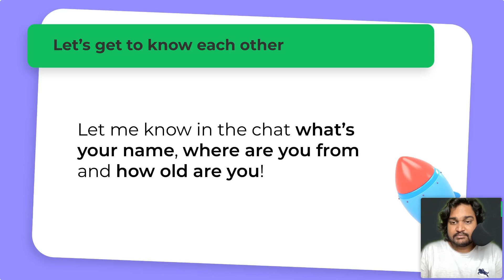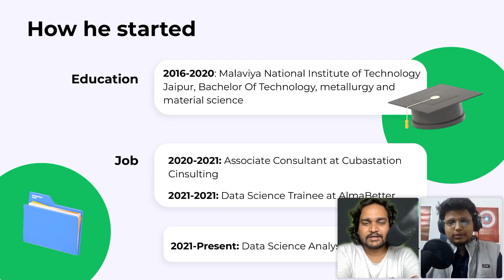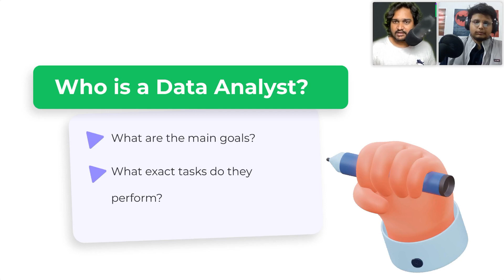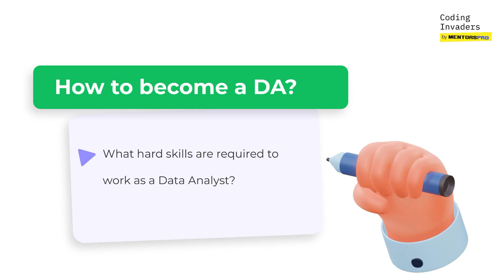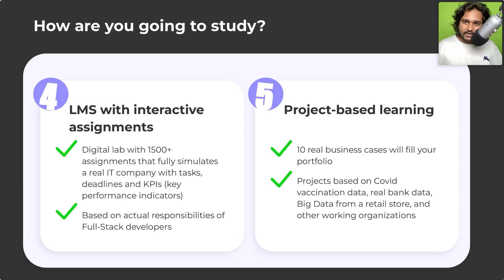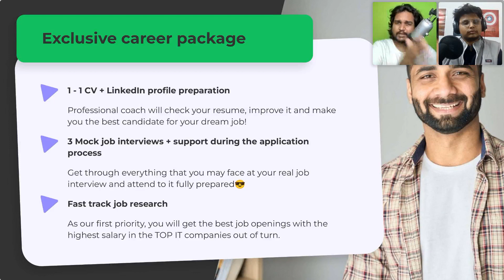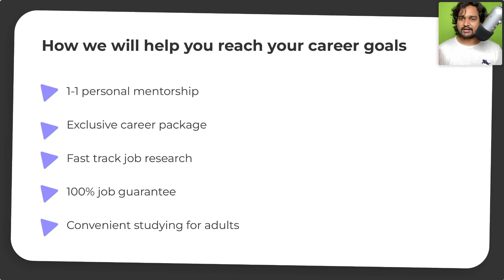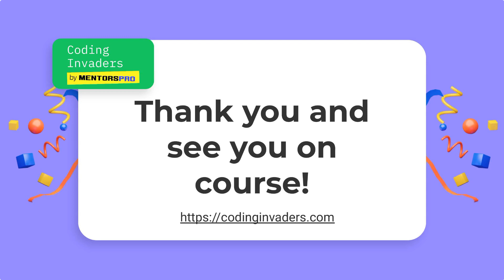Live session "From Non-IT to High Paying Data Analyst Career" with Shubhankit Sirvaiya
Join Coding Invaders life session with Shubhankit Sirvaiya, Data Scientist  Accenture AI. He has built a successfull career as a Data Engineer with no IT background.

Learn who is Data Analyst, how to become one, how to build a successful career as a Data Analyst. What is the difference among Data Analyst, Data Scientist, Business Analyst etc.